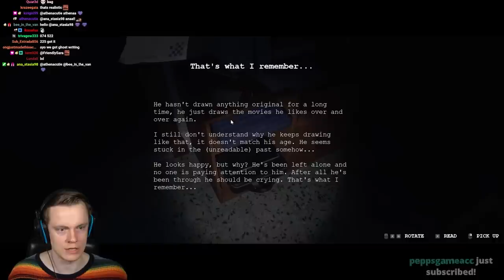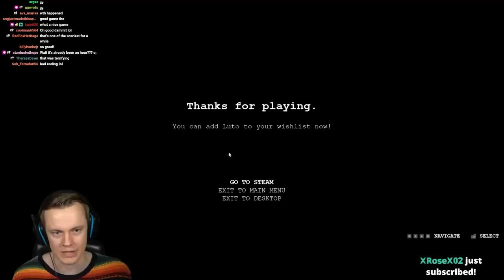The Most REALISTIC Ghost Game EVER! - Luto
Welcome to Luto! This is an upcoming ghost hunting game that looks PHOTO REALISTIC! This was such a terrifying experience and it looked absolutely stunning! I loved it! I hope you enjoy!